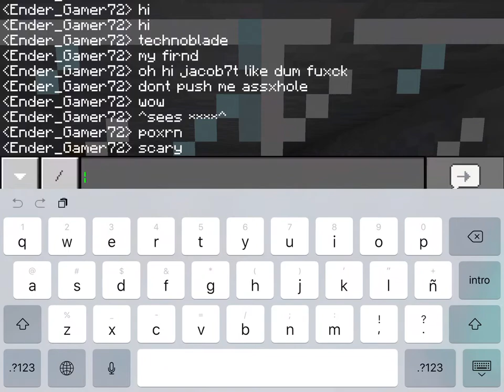world! [73]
This is world